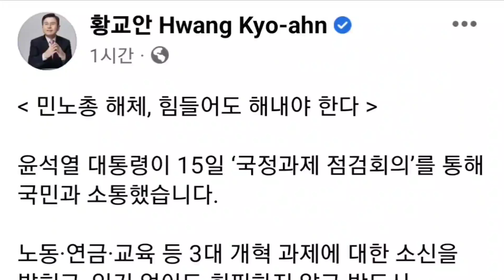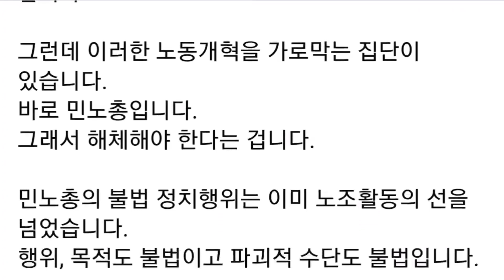황교안(facebook),민노총 해체, 힘들어도 해내야 한다